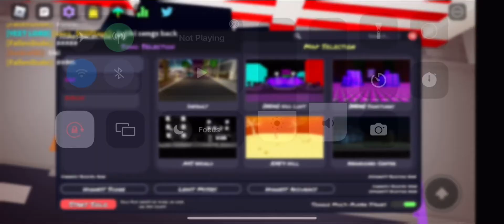No hero right side but I get 2 misses (FUNKY FRIDAY IS BACK BABY)